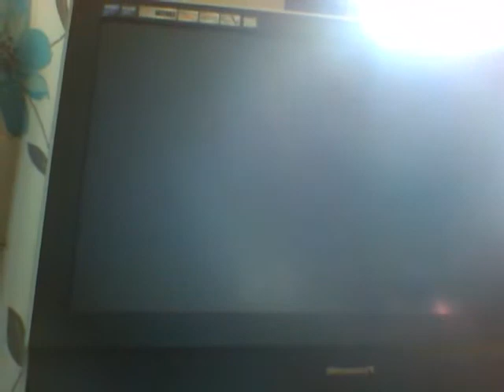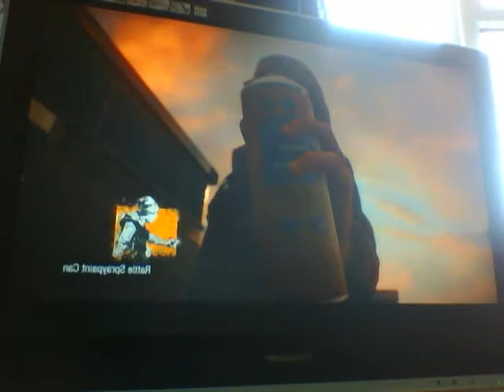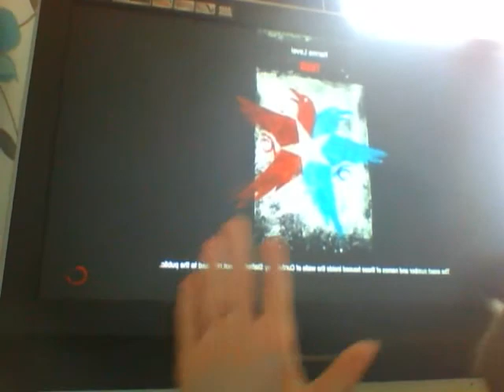infamos second son #6 climbing the needle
lolololololololololoololololololololololololololololololololololololololollololololololololololololol